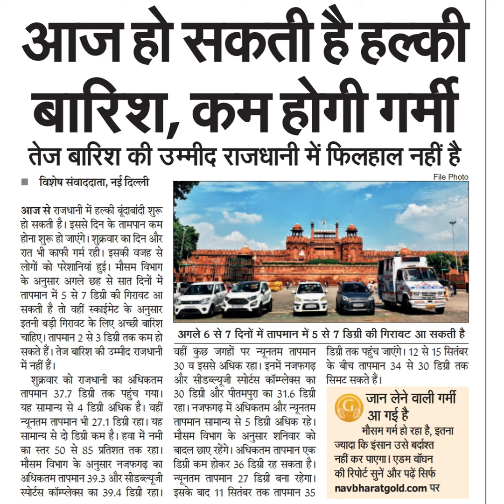आज हो सकती है हल्कीबारिश, करम होगी गर्मीतेज बारिश की उम्मीद राजधानी में फिलहाल नहीं है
आज हो सकती है हल्की
बारिश, करम होगी गर्मी
तेज बारिश की उम्मीद राजधानी में फिलहाल नहीं है
आज से राजधानी में हल्की बूंदावांदी शुरू
हो सकती है। इससे दिन के तामपान कम
होना शुरू हो जाएंगे। शुक्रवार का दिन और
रात भी काफी गर्म रही। इसकी वजह से
लोगों को परेशानियां हुई। मौसम विभाग
के अनुसार अगले छह से सात दिनों में
तापमान में 5 से 7 डिग्री की गिरावट आ
सकती है तो वहीं स्काईमेट के अनुसार
इतनी बड़ी गिरावट के लिए अच्छी बारिश
चाहिए। तापमान 2 से 3 डिग्री तक कम हो
सकते हैं। तेज बारिश की उम्मीद राजधानी
में नहीं हैं।
शुक्रवार को राजधानी का अधिकतम
तापमान 37.7 डिग्री तक पहुंच गया।
यह सामान्य से 4 डिग्री अधिक है। वहीं
न्यूनतम तापमान भी 27.1 डिग्री रहा। यह
सामान्य से दो डिग्री कम है। हवा में नमी
का स्तर 50 से 85 प्रतिशत तक रहा।
मौसम विभाग के अनुसार नजफगढ़ का
अधिकतम तापमान 39.3 और सीडब्ल्यूजी
स्पो्टस कॉम्प्लेक्स का 3%9.4 डिग्री रहा।
अगले 6 से 7 दिनों में तापमान में 5 से 7 डिग्री की गिरावट आ सकती है
वहीं कुछ जगहों पर न्यूनतम तापमान
30 व इससे अधिक रहा। इनमें नजफगढ़
और सीडब्ल्यूजी स्पोर्टस कॉम्प्लेक्स का
30 डिग्री और पीतमपुरा का 316 डिग्री
रहा। नजफगढ़ में अधिकतम और न्यूनतम
मौसम विभाग के अनुसार शनिवार को
बादल छाए रहेंगे। अधिकतम तापमान एक
डिग्री कम होकर 36 डिग्री रह सकता है।
न्यूनतम तापमान 27 डिग्री बना रहेगा।
इसके बाद 11 सितंबर तक तापमान 35
तापमान सामान्य से 5 डिग्री अधिक रहे।
डिग्री तक पहुंच जाएंगे। 12 से 15 सितंबर
के बीच तापमान 34 से 30 डिग्री तक
सिमट सकते हैं।
जान लेने वाली गर्मी
आ गई है
ज्यादा कि इंसान उसे बर्दाश्त
की रिपोर्ट सुनें और पढ़ें सिर्फ
मौसम गर्म हो रहा है, इतना
नहीं कर पाएगा। एडम वॉघन